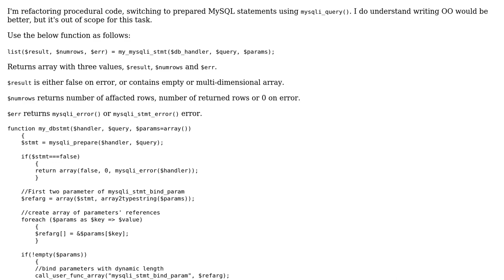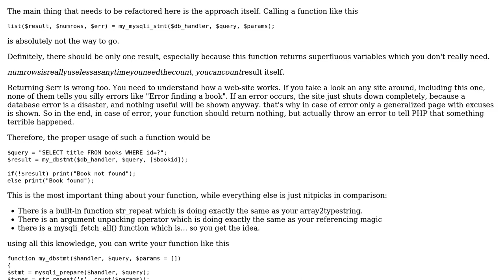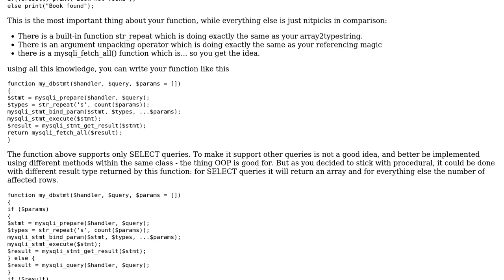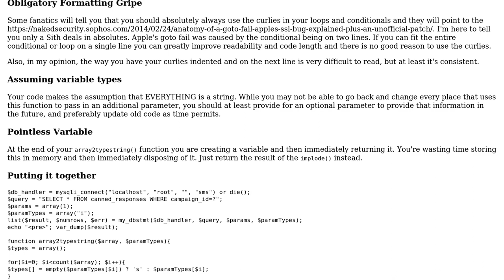Code Review: Procedural function for prepared MySQL statements in PHP (2 Solutions!!)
Code Review: Procedural function for prepared MySQL statements in PHP

With thanks & praise to God, and with thanks to the many people who have made this project possible! | Content (except music & images) licensed under CC BY-SA | Music | Images & others | With thanks to user Your Common Sense user I wrestled a bear once. user bart and the Stack Exchange Network Trademarks are property of their respective owners. You are responsible for your own actions.